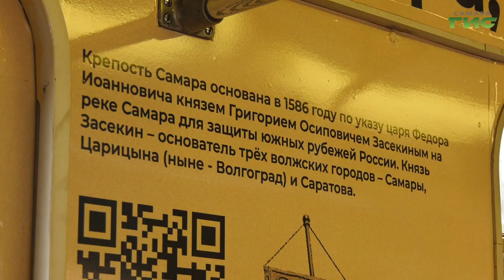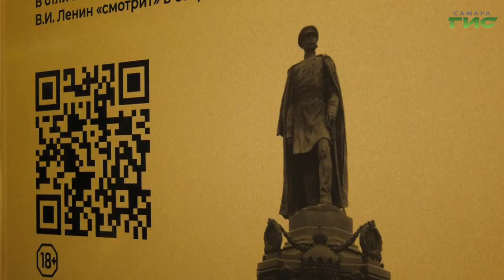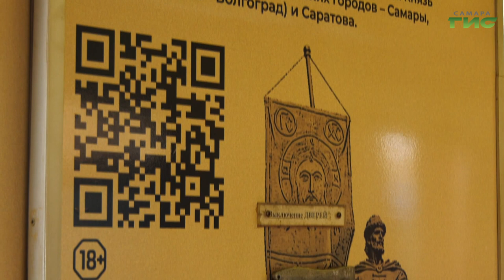В самарском метро начал курсировать "краеведческий вагон"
Крепость Самара, деревянный речной вокзал, кафедральный собор и еще десятки уникальных архитектурных сооружений появились в самарской подземке. В преддверие Дня народного единства на линию вышел "Краеведческий вагон". Нашей съемочной группе уже удалось на нем прокатиться.